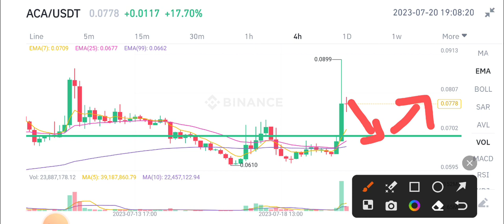ACA Urgent News Today! Acala ACA Coin Price Prediction